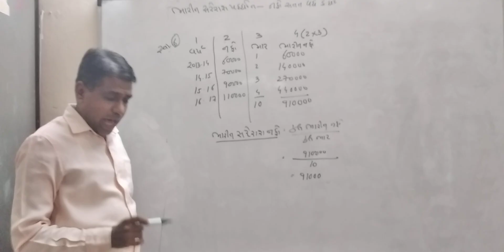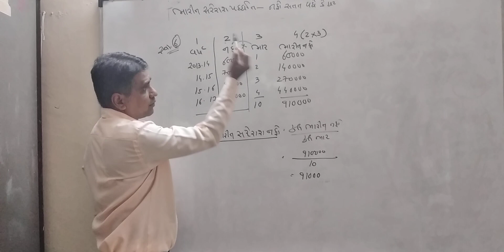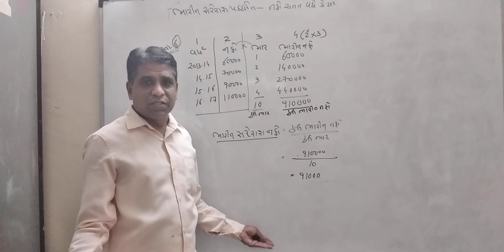Shaili.class std.12..che.3 ex.6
Acc.che.3 ..દાખલા નં.